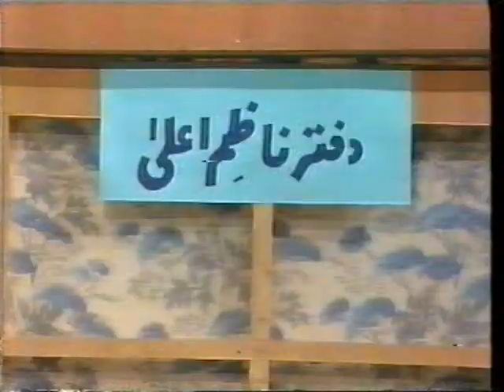tv kaliyan-nusrat iqbal, nasir iqbal, hashim butt, mona, and farooq qasir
nusrat iqbal and nasir iqbal naseem qurashe  mis mona hashim butt faroq qasir ,tv